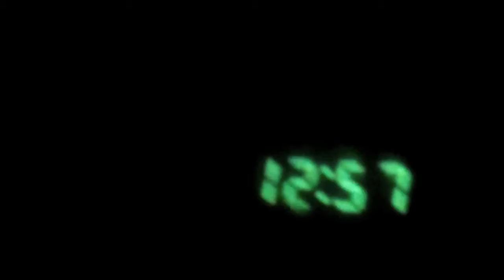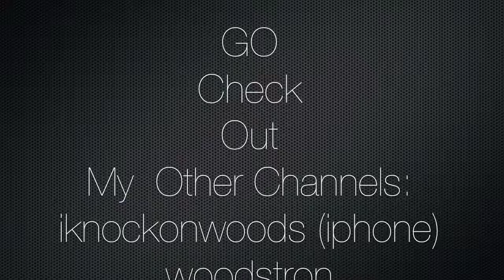SUPER FULL MOON FIRE!! (3/19/11)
Sorry about the belated vlog from last week.